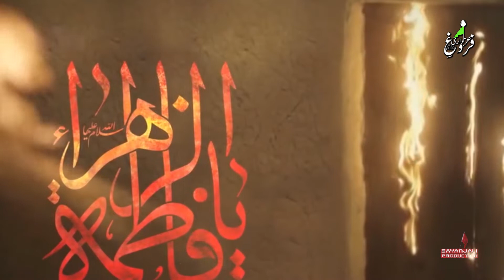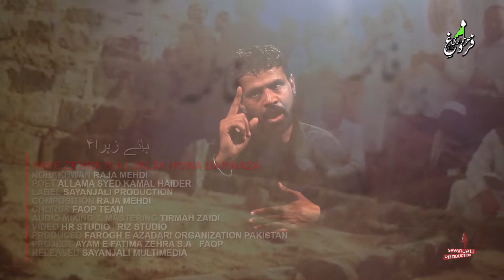Haye Zehra | Jalta Howa Darwaza | Raja Mehdi | New Noha Ayam e Fatima Zehra (sa) | Video 2019 - 2020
Noha: Haye Zehra S.A | Jalta Howa Darwaza
Nohakhwan: Raja Mehdi
Poet: Allama Syed Kamal Haider Rizvi
Label: Sayanjali Production
Composition: Raja Mehdi
Audio: Tirmah Zaidi
Chorus: FAOP Team
Video: HR studio | Riz studio
Produced: Farogh e Azadari Organization Pakistan (FAOP)
Project: Ayam E Fatima Zehra s.a
Released: Sayanjali Multimedia